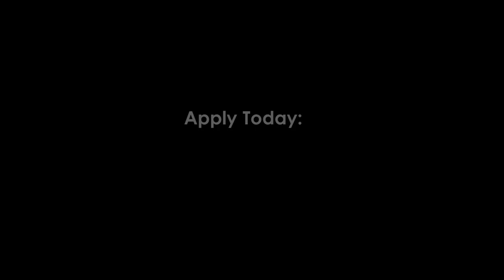Anne Marie Segal talks about Evolve Accelerator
Anne Marie Segal talks about her experience with Evolve Accelerator